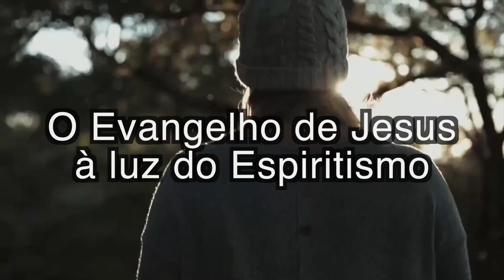Estudo da Obra Paulo e Estêvão - #79 O Martírio em Jerusalém - Parte 5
Temática: Saulo é interrogado pelo Sinédrio e açoitado na face